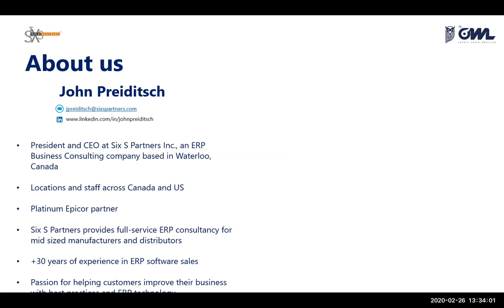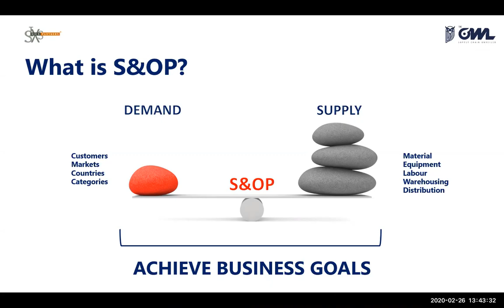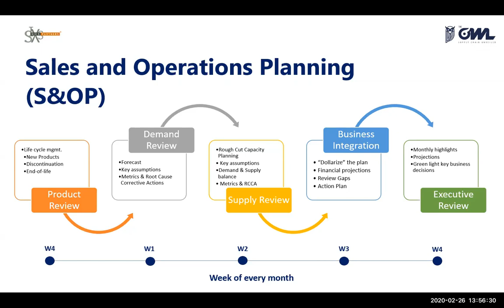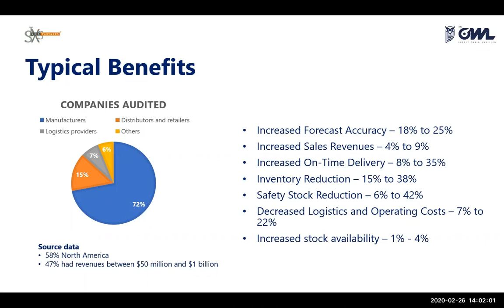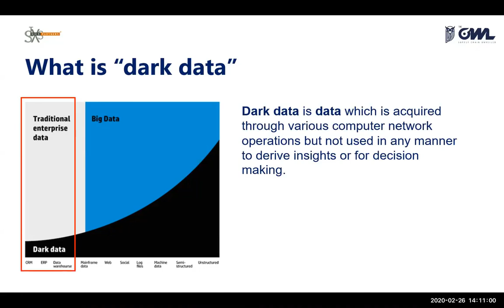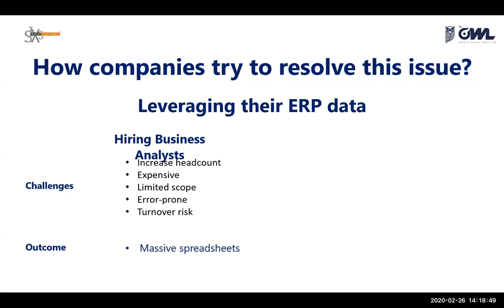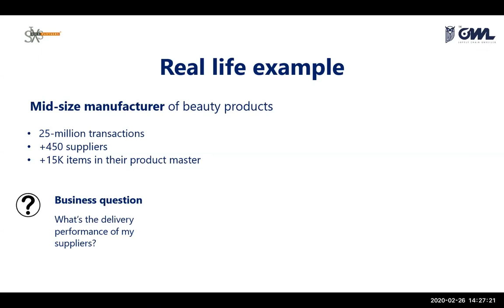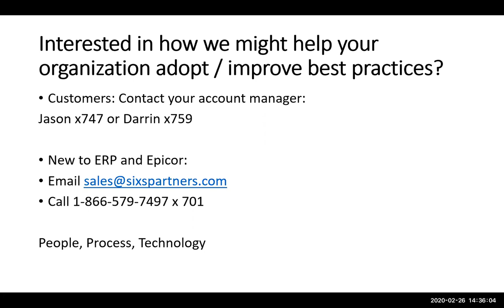Sales and Operations Planning: How to Get Started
In this webinar, Six S Partner's President and CEO, John Preiditsch, is joined by The Owl Solutions' CEO, Hugo Fuentes to discuss how to get started with sales and operations planning.

This hour-long question and answer video dives deep into best-practices that will help align your team and avoid common pitfalls. It also covers the benefits and ROI of sales and operations planning, and how to leverage ERP "dark data" for planning activities.